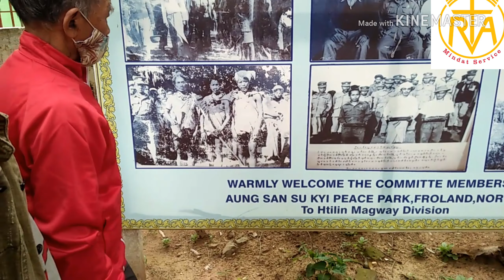Kchò Mvá nggè ngpaì lung ktùng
1947 ung Pù Vomhtù Mòng lah Pochuk Aung San no Yòkhò,Thilin Manggò ung Kchò Mvá nggè ngpaìnak ah lùng ktùng nglìng neh poì bi vai ah nì na ci goi.
    Pù Vomhtù mòng cuh Shànkhò Pinlung ngbūmnghtoìnak ung a hteh tu vai ah ami ninak te akhngú ah avan ätnak vai phäh ah
Om ngpäìnak(လြတ္​လပိ​ေရး)kä gah hlü ci gui ah hlípkhò kchò kchàng gui gui tüih tu gui neh Pù Vòmhtù Mòng cuh Thilin ung a tängpàng vai ah ami pyein ba ah kya ci.
  Pochuk Aung San cun a bi dá aih chütah kä lo hlot hleih Tituk U Ba Cho cuh Aung San ah kchō ah ami tüih lo ah kya ci.
    Thilin Manggò ung poì bi u neh tah Nggè ngpaìnak ah lung ktùng nglìng ci gui.Cun ah lung ktung cuh ngoí ah akní ah coh vai ci netah cakhù on hla neh ami mdüih te ghunkhò a hlühlü ah ngthawng nghlat lo chütah kä cō hlot ci gui.
   Cun cuh Kchò pakkhui nghtawì CEA no tängpàng coh ba vai ami hngünthoh a phäh ah tu kbäih cuh cō ba vai neh lèngnak vai ah
acòyah no phih ngù kcha lo hleih shin ah tün lo ci gui ah kya ci.